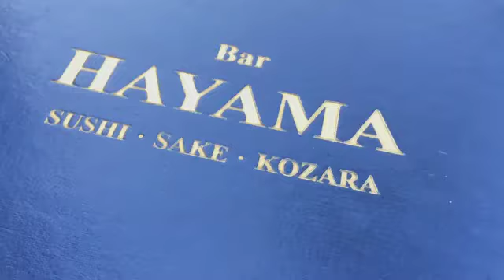Bar Hayama on Sawtelle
Dinner at Bar Hayama

I always order my rolls with brown rice and soy paper!
*Rainbow Roll
*Tuna Avocado Roll
*Baked Lobster Roll
*Toro & Jalapeno
*Crispy Rice & Spicy Tuna
*Shishito Peppers
*Mochi Ice Cream - Green tea, Strawberry & Vanilla

You can also find me on the following sites.